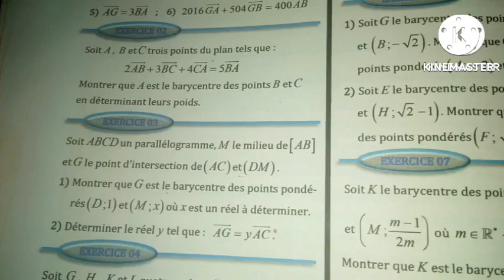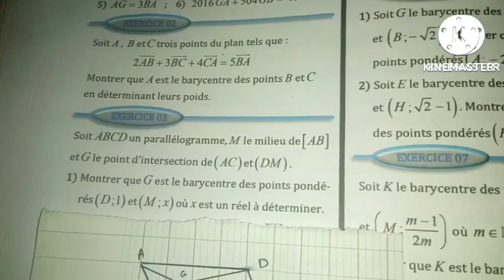Barycentre||Al moufid 1SM exercice 3 page 170